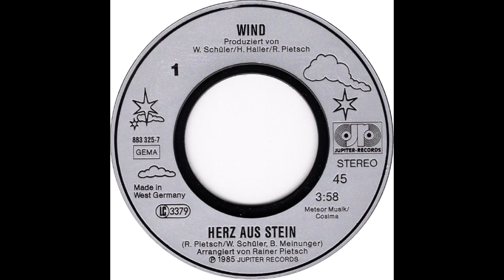Wind - Herz aus Stein